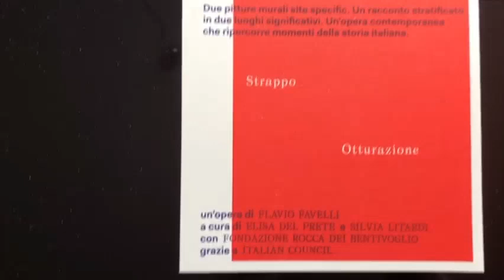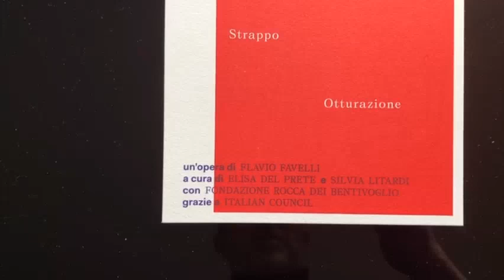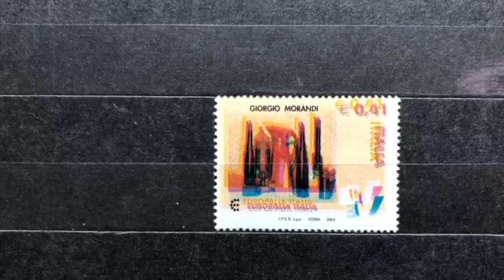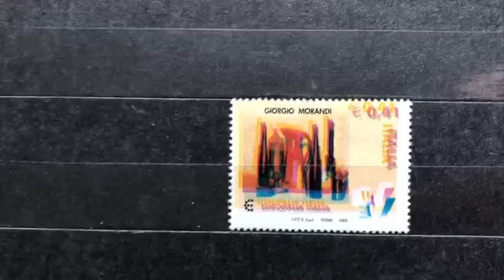2 minuti di MAMbo 49. Flavio Favelli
Settimana 9, appuntamento 49 con "2 minuti di MAMbo”, risposta digital del Museo d'Arte Moderna di Bologna alla sospensione dell’apertura dei musei a causa dell'emergenza Coronavirus: un video al giorno, dal martedì alla domenica alle ore 15.00.

Flavio Favelli illustra la genesi di Serie imperiale, un progetto a cura di Elisa Del Prete e Silvia Litardi promosso dall’associazione culturale Nosadella.due su commissione pubblica della Fondazione Rocca dei Bentivoglio (Valsamoggia, Bologna), vincitore della seconda edizione di Italian Council 2017. Insieme ai francobolli utilizzati come materiale di studio per l'opera, l'artista nel video ne mostra altri emessi nel 2003 in ricordo di Giorgio Morandi, anch'essi con diversi errori di stampa. "Non si capisce se la macchina non riesca a mettere a fuoco l'opera o l'artista stesso"